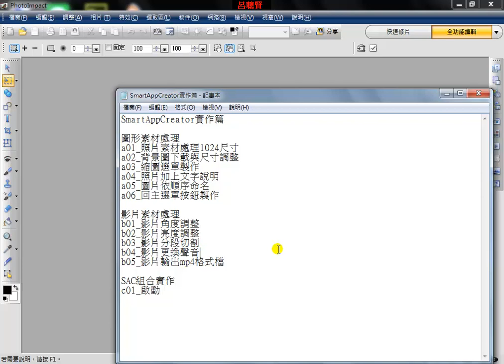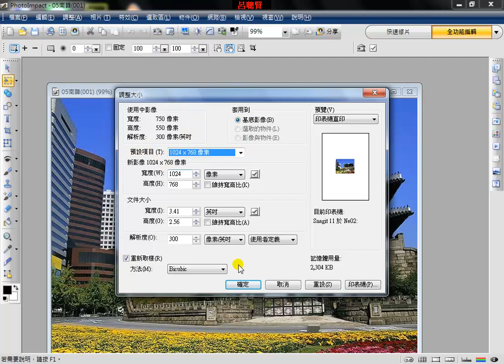Smart Apps Creator_圖形素材處理_a01_照片素材處理1024尺寸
SmartAppsCreator實作篇

圖形素材處理

a01_照片素材處理1024尺寸